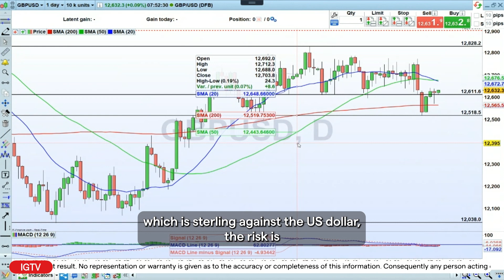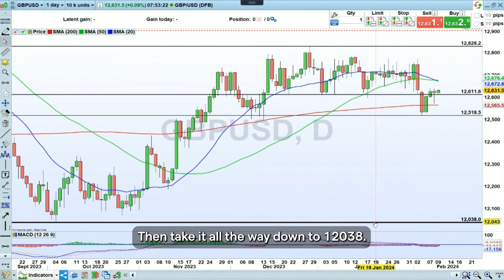Trading volatility: GBP/USD around UK inflation data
Wednesday 14th February is the release of the latest UK inflation data. Headline consumer price inflation was 4 per cent in December, less than half the rate at the start of 2023, but it is still double the BoE's target rate of 2%. So where is the risk? While the BoE has been worried by the stickiness of inflation and the risk of still higher wages, Swati Dhingra, the only member of the MPC to vote for a rate cut at the last meeting, argued that goods price deflation would be potent enough to see UK inflation at the central bank's 2 per cent target this year.

So, will inflation drop more than forecast and will the markets interpret this to mean that the BoE may cut rates at its next meeting on 21st March? IGTV’s Jeremy Naylor looks at the potential downside for GBP/USD.

IG is a world-leading provider of CFDs* and forex giving access to the world’s financial markets to a global audience of over 313’000 clients. IG has been present in Switzerland since October 2014, with its subsidiary IG Bank S.A. which offers dedicated services with two offices in Geneva and Zürich.

IG Bank S.A. is authorized and regulated by the Swiss Financial Market Supervisory Authority (FINMA) as a bank and a securities dealer. Part of IG Group Holdings plc, a member of FTSE 250 (IGG) with a market capitalisation of £2.8 billion on 31 May 2020.